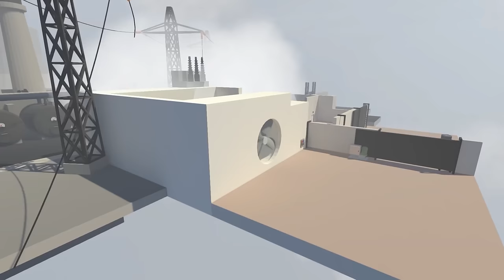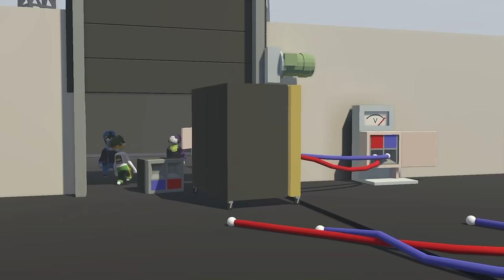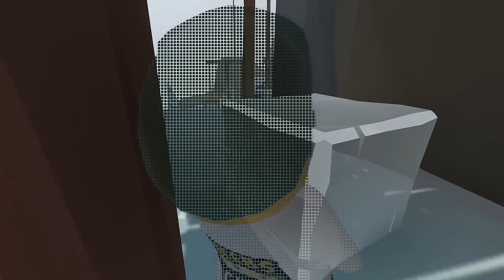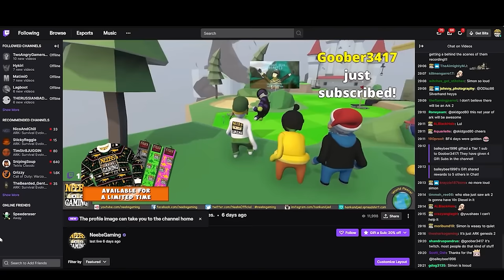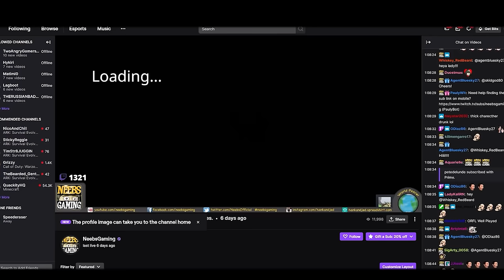Human Fall Flat... SUPERCUT!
Enjoy a compilation of all our HFF adventures!